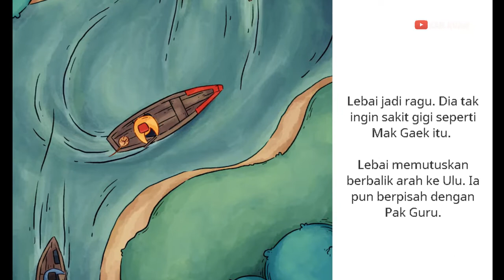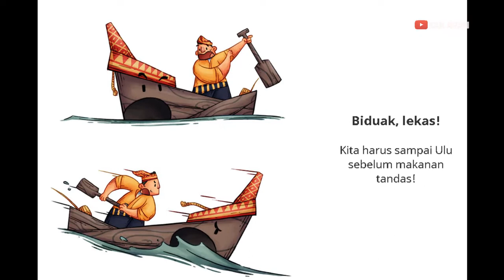KISAH LEBAI MALANG // ReadAloud 66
Angku Lebai mendapat undangan kenduri di dua desa yang letaknya berjauhan. Satu undangan dari Desa Ulu dan satu lagi dari Desa Ilir. Desa Ulu terkenal dengan rendangnya yang lezat. Desai Ilir juga punya rendang kering yang khas. Angku Lebai pilih pergi ke mana ya?
Yuk, tonton kisahnya serunya melalui tayangan ini.

Judul Buku : Lebai Malang
Penulis :   Ida R. Yulia
Ilustrator :   Hilman Makhluf

menyusun kata
belajar kata
literasi
pelajaran kata
pelajaran bahasa
pelajaran bahasa indonesia
berpikir cepat
cara belajar bahasa
read aloud
read aloud keren
read aloud indonesia
membaca nyaring untuk anak
ventriloquist
ventriloquist indonesia
buku bagus
Cerita Dunia
room to read
literacycloud
kemendikbud ri